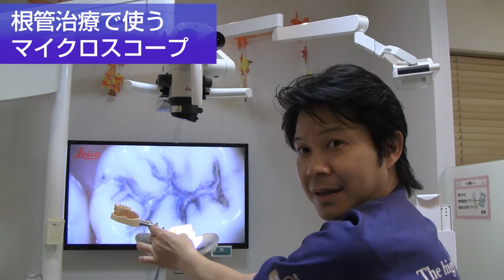根管治療で使うマイクロスコープとはどんなものか？【千葉市中央区の歯医者】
◆MFデンタルクリニック住所◆
〒260-0021
千葉県千葉市中央区新宿2-10-2 MF10ビル2F
◆電話◆
◆診療科目◆
・歯科・小児歯科・口腔外科・インプラント
◆診療日時◆
平日　9:00~13:00、15:00~21:00
土曜　9:00~13:00
【休診日：水曜・日曜・第4木曜】

千葉県千葉市中央区にある歯医者【MFデンタルクリニック】です。

このYouTubeチャンネルでは虫歯や虫歯の治療方法に関しての
お悩みや疑問に動画でお答えしています。

このYouTubeチャンネルでは歯で悩む方のために
親知らずの抜歯やインプラントや歯周病の治療について
専門医がその知識を公開します。

歯槽膿漏の治療や治し方に関しても
実際の治療風景を動画撮影して公開していきます。

歯肉炎でお困りの患者様や歯列矯正や差し歯を
検討しているけど不安に思ってい居る患者様の

歯の矯正は一度やってしまえば美しい歯が手に入ります。

当医院の歯科助手が患者様の歯並びや歯の健康状態をしっかりチェックいたします。

親知らずが痛い、親知らずの抜歯後に腫れがあるのかなど
心配なことがありましたらホームページより

▼当院への通院にかかるおおよその時間です。
京成千葉線 外房線 千葉中央駅より徒歩4分
京成千葉線 外房線 千葉駅からは徒歩11分